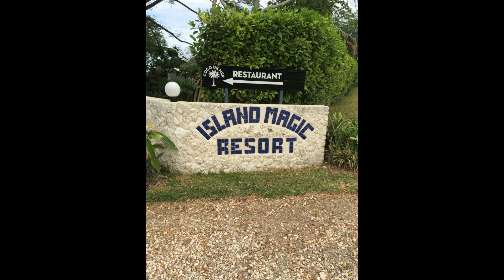Vanuatu at Hideawat Island